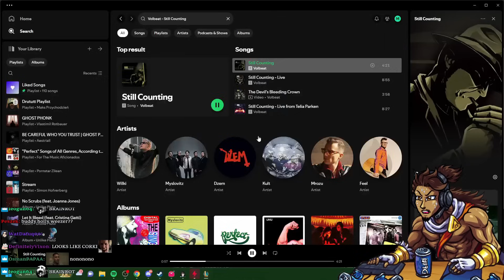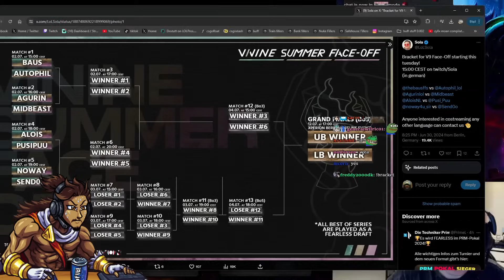DRUTUTT REACTS TO TEAM BAUS VS TEAM ALOIS